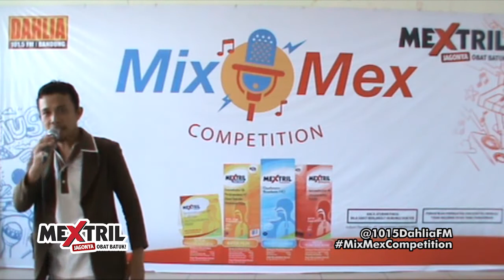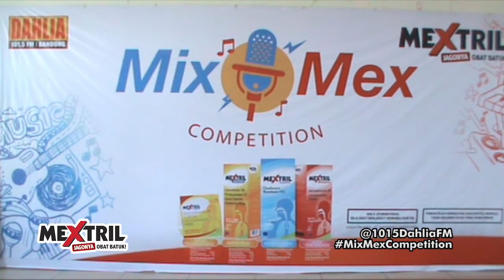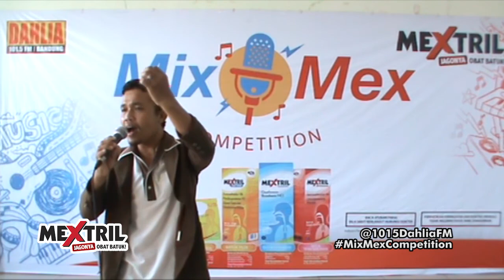DADAN RISWANDI - NURJANAH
Ini dia penampilan dari salahsatu peserta

Vote dengan 'Like' videonya ya Wargi Dahlia!!

Peserta dengan 'Like' terbanyak, otomatis akan menjadi juara favorit dengan hadiah uang tunai 1 juta rupiah